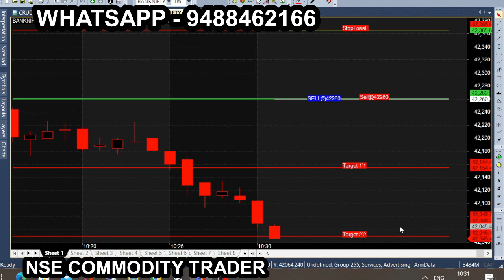10 am Nifty and Banknifty Intraday Tips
All calls generating from this Ami broker chart is subject to market risk, so, consult your financial adviser before trading. we are not responsible for your trading. our signal chart product is non returnable product, so refund is not possible. we are just providing suggestion for market & it is not having any guarantee or warranty for signal/ calls  you are purchasing from us. Its your interest to purchase or not to purchase. 20 Minute Nifty and Bank Nifty, Intraday Trading Tips Analysis. 10am Nifty and Bank Nifty Market Calls Analysis.
10 am Nifty and Banknifty Intraday Tips